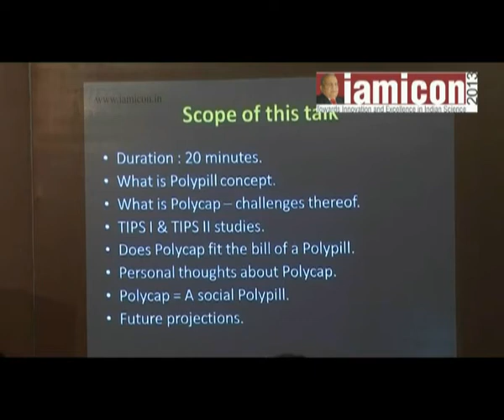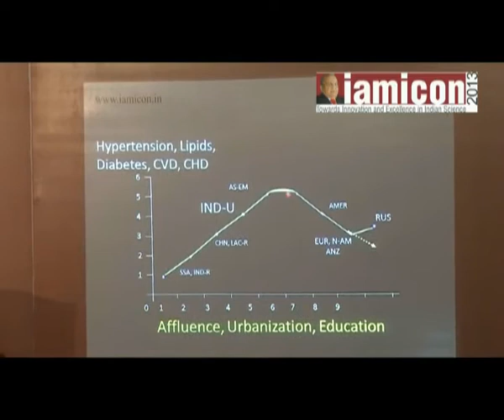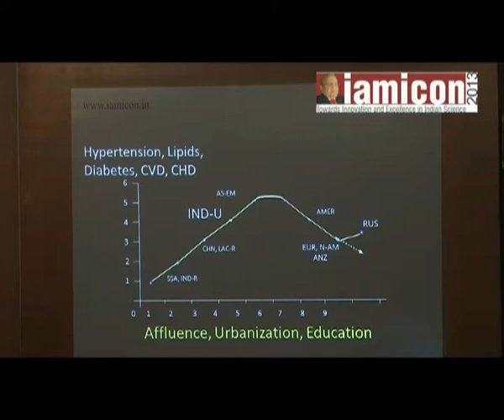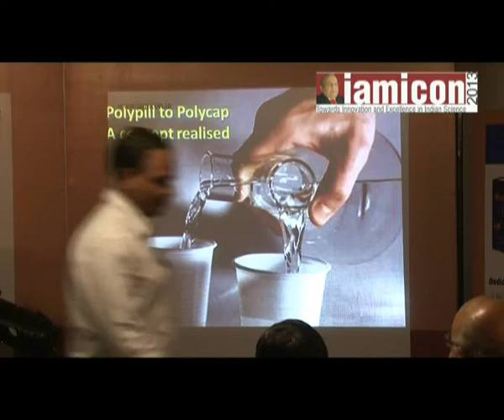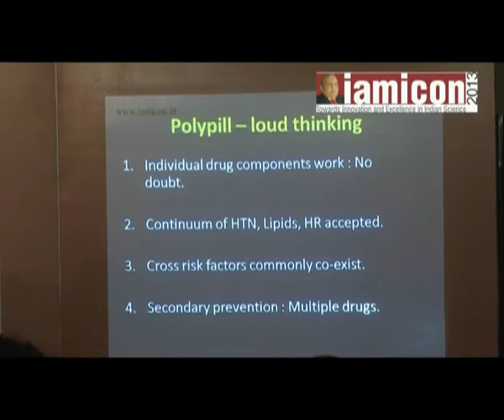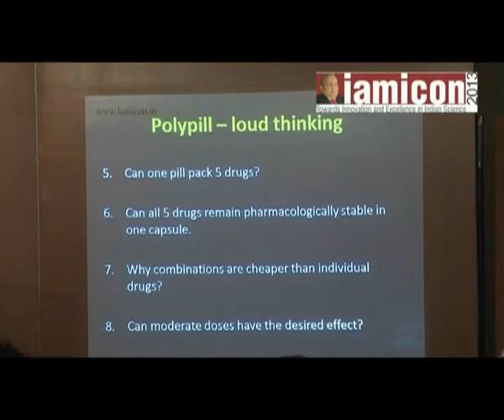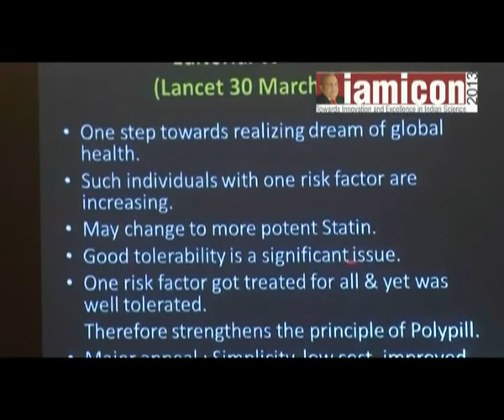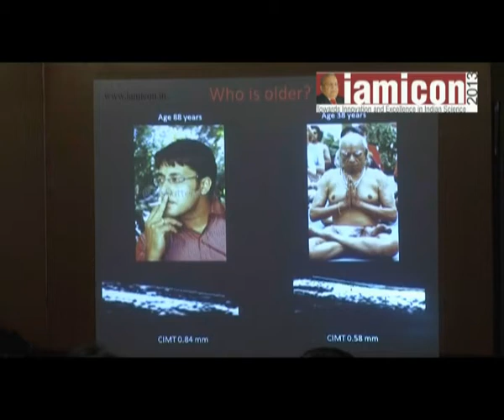Cadila Pharmaceuticals Ltd. - IAMICON '13 - Polycap - Pune